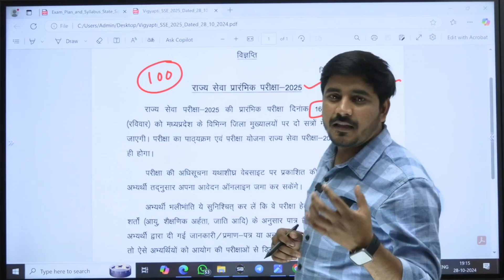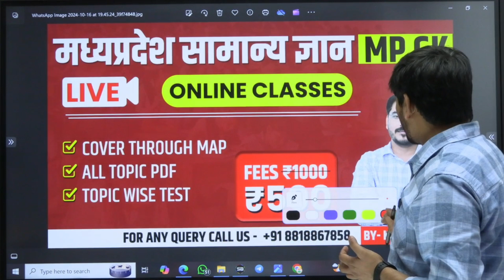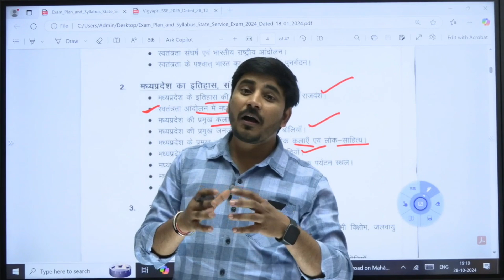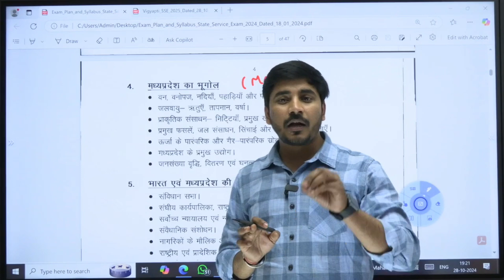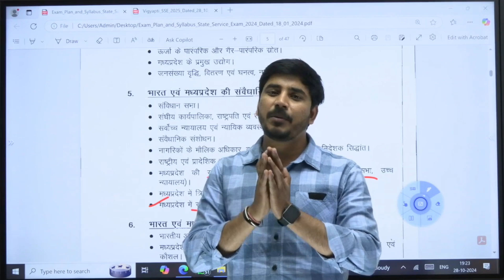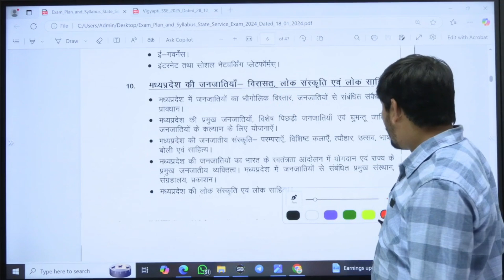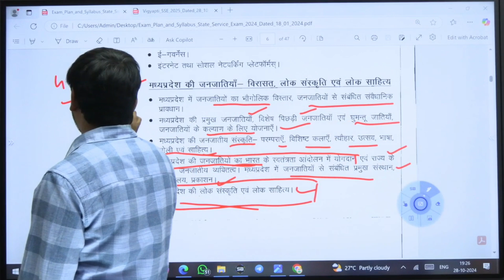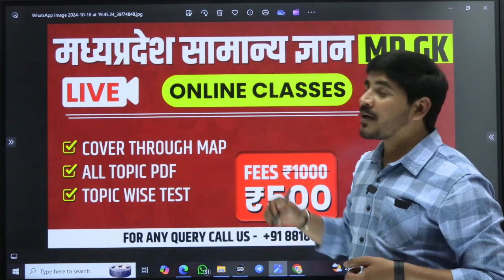MPPSC Prelims 2025 Notification Out Syllabus, Exam Plan, New MP Batch